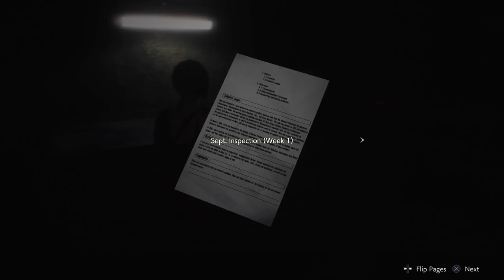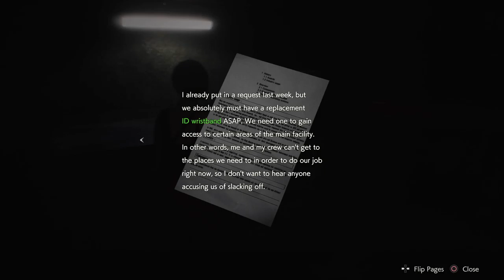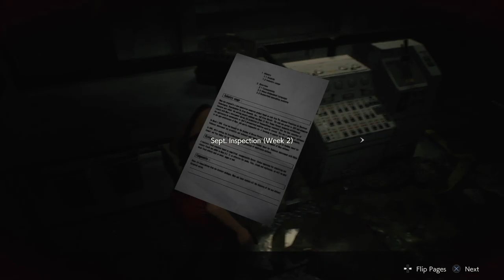LADY IN THE RED DRESS!!! | RESIDENT EVIL 2 REMAKE EP.10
Leon is taking a nap so it's up to Ada to save the day!